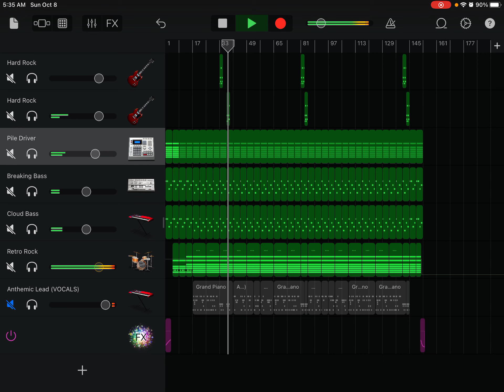All Hail Shadow WIP (probably the only one)